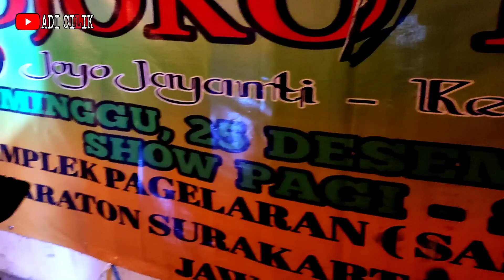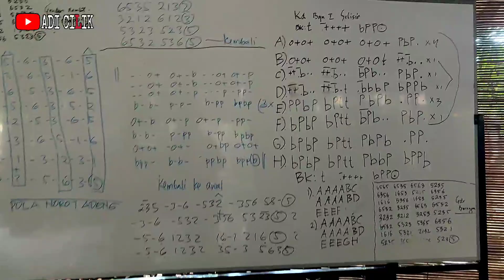vlog pentas di solo bareng wahyu kencana TAMAN BUDAYA JAWA TENGAH